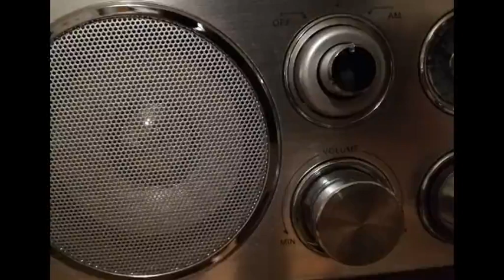Economia russa in forte ripresa? 3 gennaio 2023.